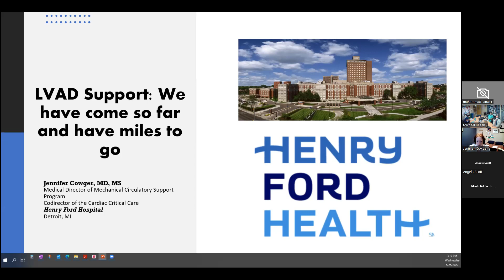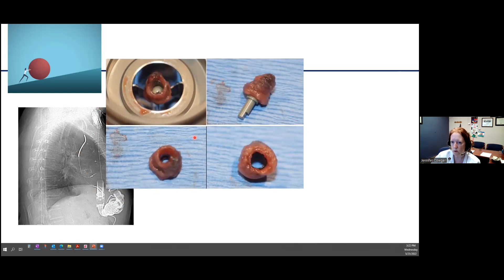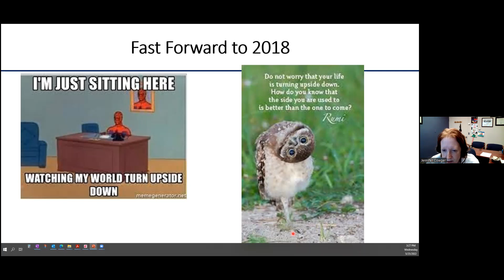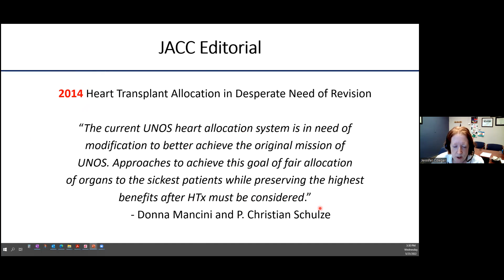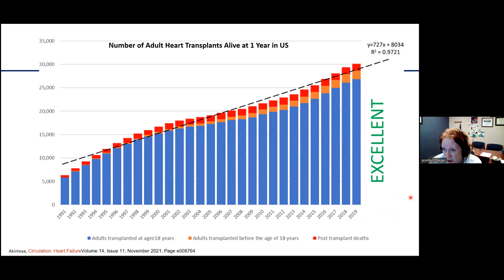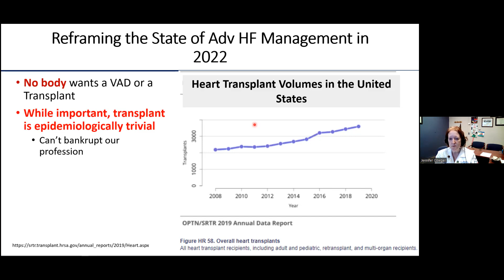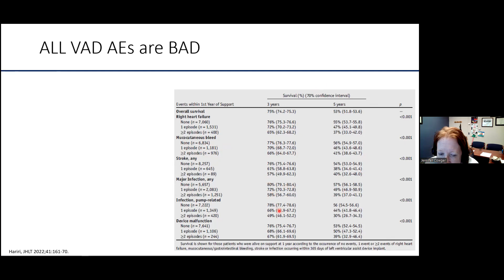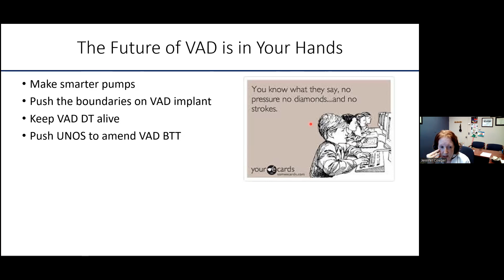LVAD Support: We Have Come So Far and Have Miles to Go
Dr. Jennifer Cowger is the director of mechanical circulatory support and co-director of the cardiac intensive care unit at Henry Ford Hospital in Detroit.  In this talk, she details our history of caring for advanced heart failure patients with left ventricular assist devices and also looks at where the field must go in the future.  Most poignantly, she raises the idea that LVAD therapy should be viewed as needed therapy for end-stage heart failure in the same way that hemodialysis is for end-stage renal disease.  Many patients who may benefit are not being offered or considered for this form of life-prolonging therapy.